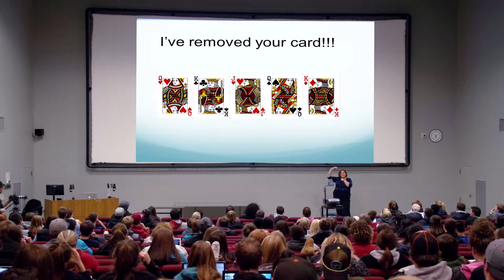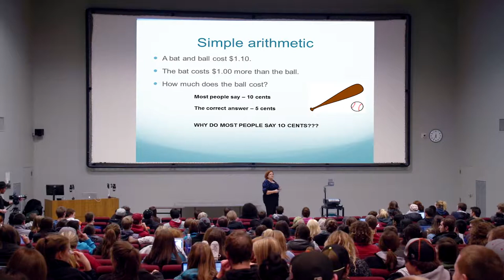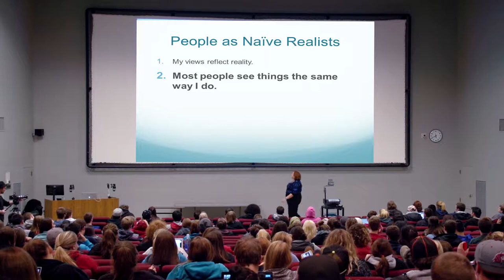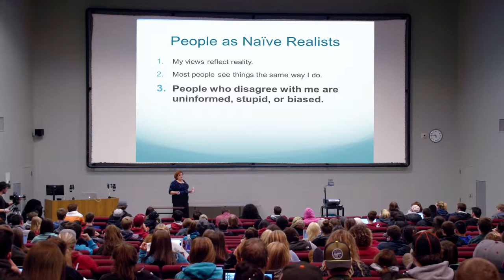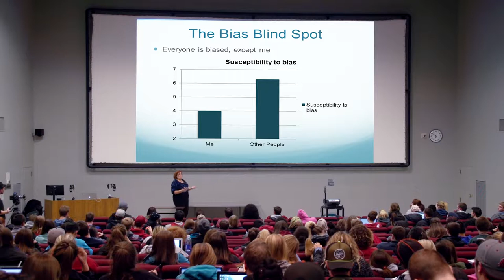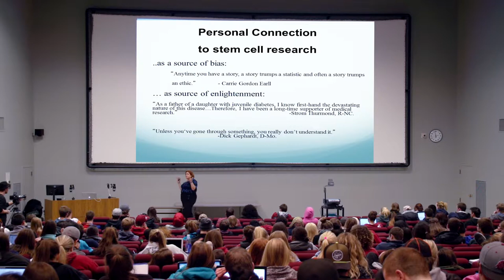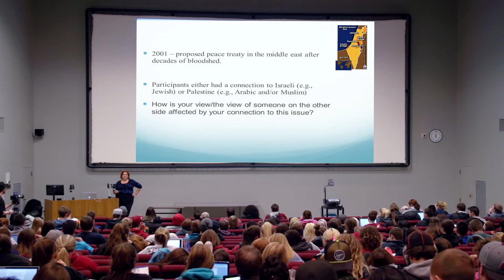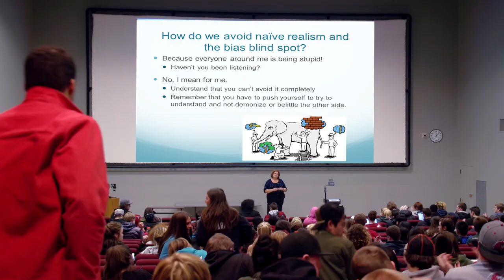Naive Realism and the Bias Blind Spot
Have you ever noticed that anybody driving slower than you is an idiot, and anyone going faster than you is a maniac?” With this simple question, comedian George Carlin aptly summarizes people’s naturally tendencies to view their own beliefs, attitudes, and behaviors as correct and as the “right” way to think or act. These naïve realist perceptions, then, often lead us to view behavior or beliefs that differ from our own as biased, uninformed, and/or wrong — to see people driving a different speed than us as either slow driving idiots or speeding maniacs. In Being Wrong, Schulz draws upon research by WSU’s own Dr. Joyce Ehrlinger to describe people’s tendencies to have a “blind spot” when it comes to their own biases. Dr. Ehrlinger will use Schulz’s discussion as a launch pad to talk with students about the tendency for people to be blind to their own biases but keenly observant of bias of others. She will also talk about the social consequences of the bias blind spot as well as strategies that we can use to avoid the natural tendency to think ourselves always “right” but view others as often “wrong.”

This lecture was part of WSU Common Reading's event series on the book "Being Wrong" by Kathryn Schulz.